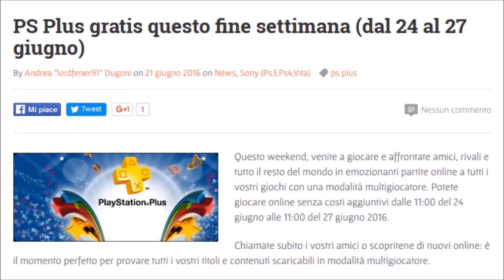PLAYSTATION NETWORK NEWS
link aggiornamento

manutenzione